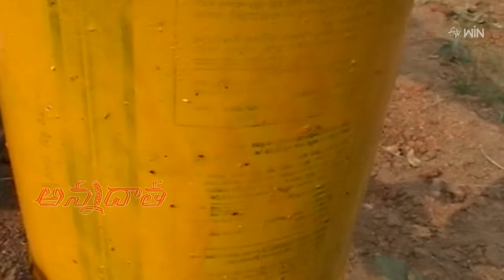టమాటాలో వైరస్ తెగుళ్ల యాజమాన్యం | Viral disease management in tomato